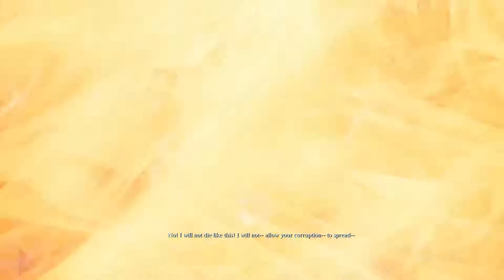DARKSIDERS 3 Gameplay - All Boss Fights | AMD RX 570 RYZEN 2200G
Amd Free Sync ON (75hz)
Recorded with AMD ReLive  1080p 60FPS
Performance Hit 3-5fps due to recording.

MY PC SPECS :

PROCESSOR         - Ryzen 3 2200G  ( Stock )
MOTHERBOARD  - Asrock A320m-HDV
RAM                       - 16GB Corsair Vengence LPX 2x8GB 3000Mhz CL16
GPU                        - AMD RX 570 4GB Gigabyte Gaming
HDD                        - 1 TB Seagate Barracuda
SSD                         - 120GB Gigabyte SSD
PSU                         - Corsair TX650M 80+ Gold
KEYBOARD            - ‎Cosmic Byte CB-GK-02 Corona
MOUSEPAD           - RedGear MP35 Speed-Type
MOUSE                   - Flipkart Smartbuy G74
HEADSET               - RedGear Cosmo 7.1 Gaming.